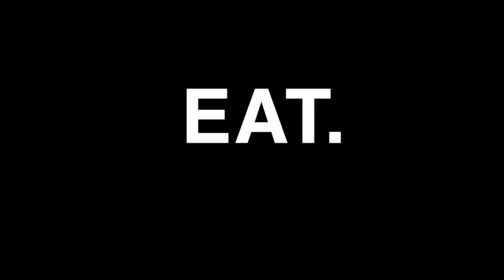Let’s get ready to Rumble!